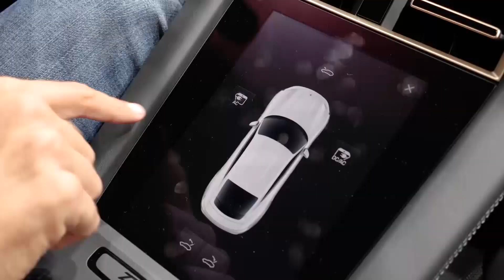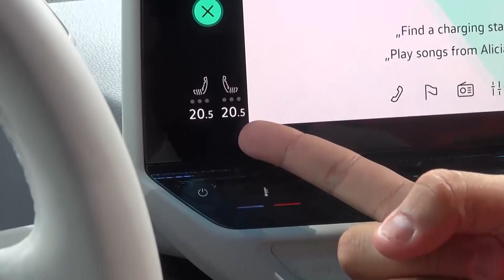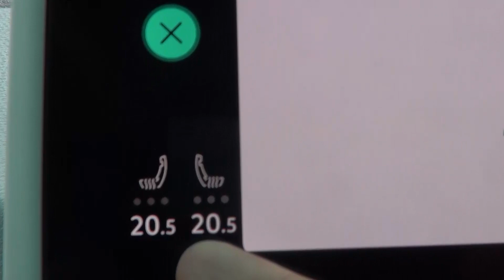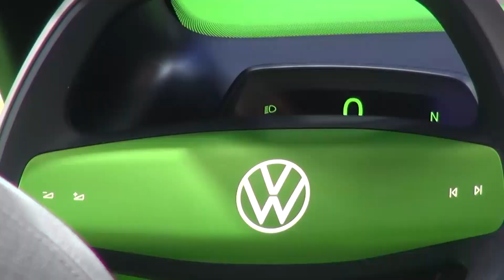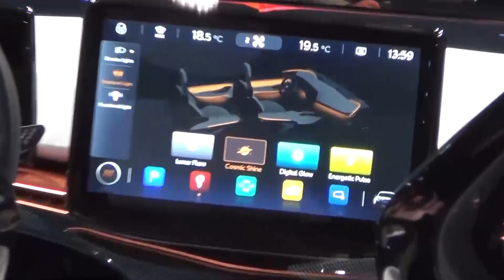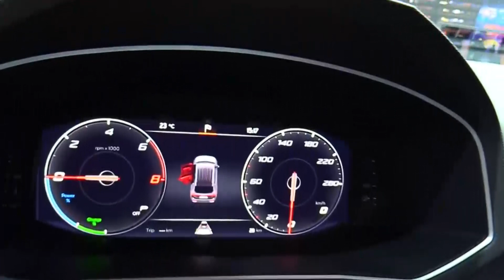El Grupo VW en Frankfurt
El Motorshow de Frankfurt es uno de los más importantes a nivel mundial y es aquí donde muchas marcas, sobre todo europeas, estrenan nuevos modelos o muestran estudios mediante prototipos del futuro con propuestas novedosas y develando las nuevas filosofías a utilizar dentro de la marca. Este año pudimos estar presentes para observar todo lo que presentaban las marcas.

Aquí tenemos un resumen de las marcas del grupo Volkswagen como Porsche, Lamborghini, Volkswagen, Cupra y Seat. Audi lo tenemos en un enlace aparte